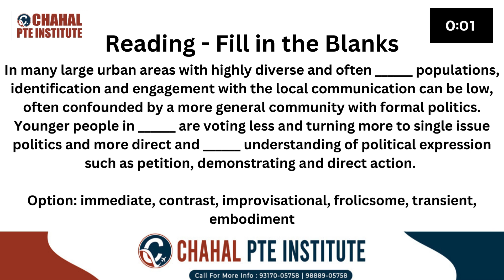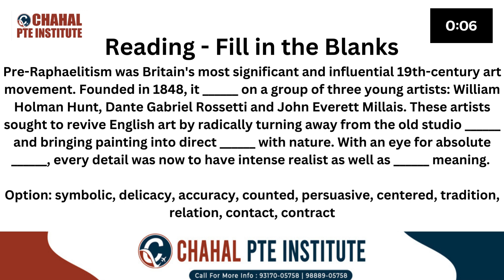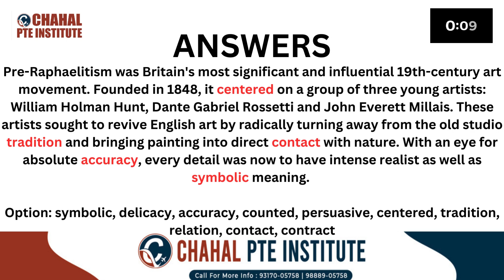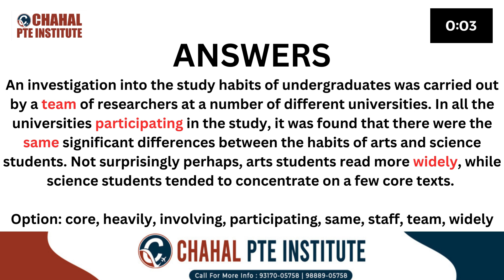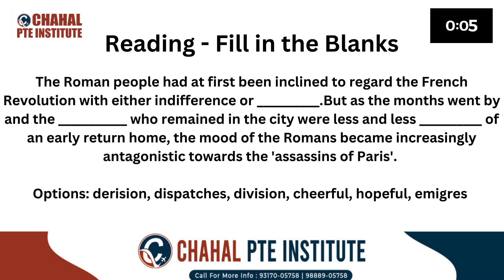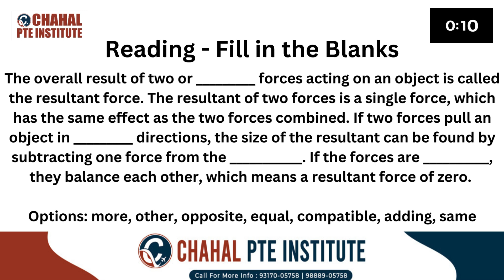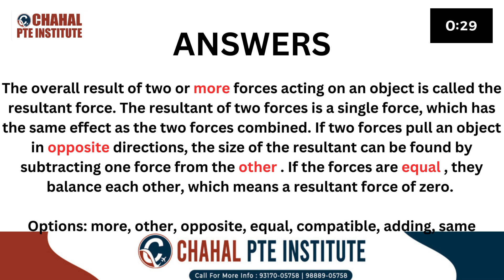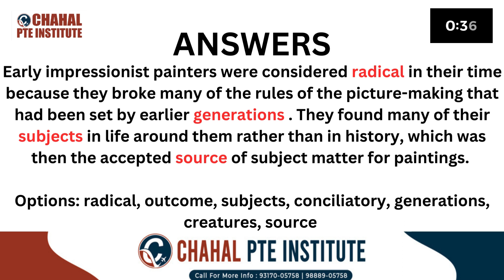PTE READING FILL IN THE BLANKS | 12 DECEMBER 2023 | Best material for exam | CHAHAL PTE